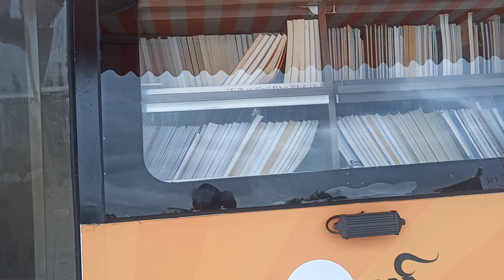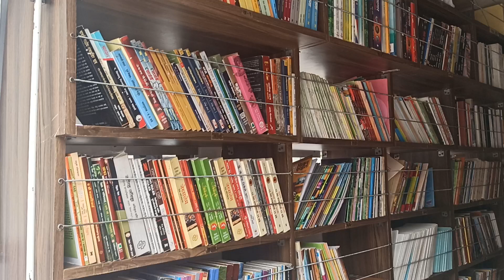शाळेत आले फिरते वाचनालय📚📖🚆 बसमधील हे वाचनालय विद्यार्थ्यांना मोफत आहे दिवसभर शाळेत थांबणार गाडी🚆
चालते फिरते वाचनालय Library on Wheels विद्यार्थ्यांसाठी मोफत वाचनालय #50000 पुस्तके वाचनाची गोडी लागावी हा उद्देश